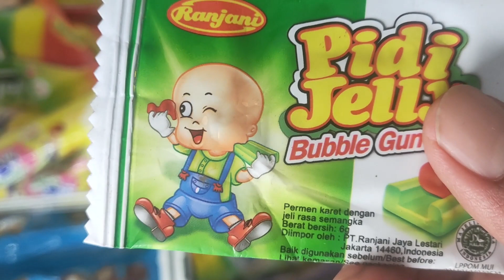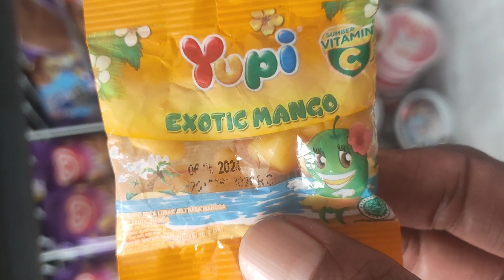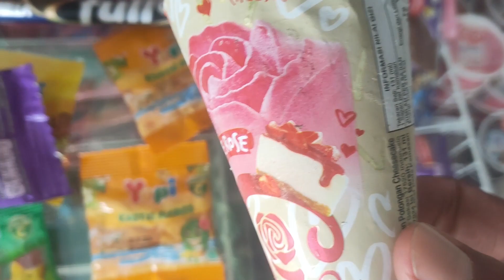Serunya Borong Eskrim Walls Cornetto Coklat, Corneto Stroberi, Eskrim Buah, Eskrim Walls Cup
Borong Eskrim Walls Cornetto Coklat, Corneto Stroberi, Eskrim Buah, Eskrim Walls Cup, Borong Eskrim Walls Cornetto Coklat, Corneto Stroberi, Eskrim Buah, Eskrim Walls Cup